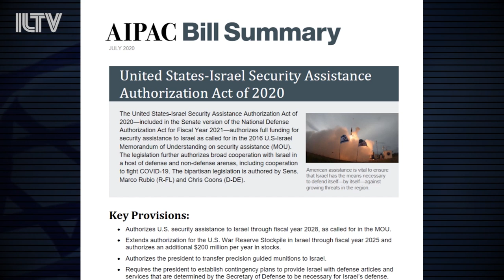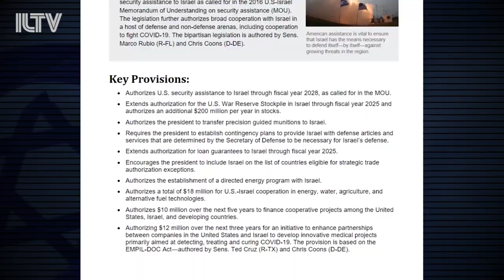Fearing Israeli penalty, Palestinian banks withhold terror stipends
Israel is renewing action against banks operating in the West Bank, in attempts to go around the Palestinian Authority and keep money out of the hands of terrorists.